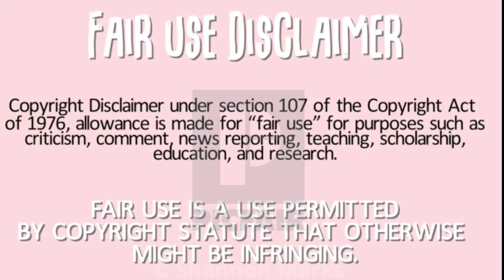OYSTER MUSHROOM CHIPS ASMR MUKBANG